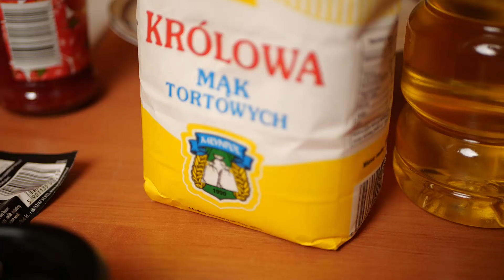Kuchnia Pontiego #4 - robimy picke podpłomyczkową, szanowni Państwo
witam w dzisiejszym odcinku Kuchnia Pontiego - robię taką pickę moją specjalność czyli Picka podpłomyczkowa.

nagranie jak zwykle zrealizował bezbłędny Pączini Records, za co mu serdecznie dziękuję, bez niego bym sobie mógł klasnąć wiadomo gdzie